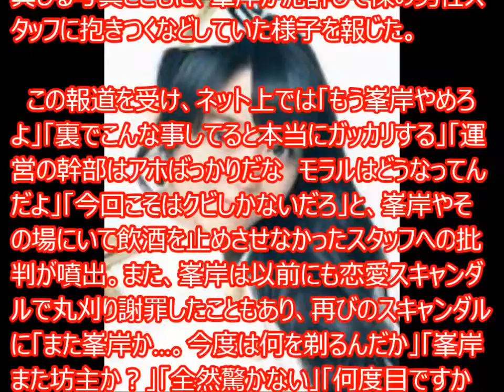峯岸みなみ“泥酔乱行”「また坊主か？」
峯岸みなみ、未成年時の“泥酔乱行”報道にネットでは呆れ声……「また坊主か？」

AKB48の峯岸みなみが、未成年だった18歳当時にAKB運営スタッフの男性らと飲酒していたと一部週刊誌に報じられ、ネット上では峯岸への批判や呆れる声があがっている。

　2日発売の「週刊文春」は、「AKB48運営幹部と痴態を演じた峯岸みなみ『未成年泥酔乱行』写真」とのタイトルで記事を掲載。2011年にAKB総監督・高橋みなみの誕生日パーティが開かれ、高橋と峯岸が10名のAKBスタッフと乱痴気騒ぎに興じる写真とともに、峯岸が泥酔して裸の男性スタッフに抱きつくなどしていた様子を報じた。

　この報道を受け、ネット上では「もう峯岸やめろよ」「裏でこんな事してると本当にガッカリする」「運営の幹部はアホばっかりだな　モラルはどうなってんだよ」「今回こそはクビしかないだろ」と、峯岸やその場にいて飲酒を止めさせなかったスタッフへの批判が噴出。また、峯岸は以前にも恋愛スキャンダルで丸刈り謝罪したこともあり、再びのスキャンダルに「また峯岸か…。今度は何を剃るんだか」「峯岸また坊主か？」「全然驚かない」「何度目ですか…」と呆れる声が相次いでいる。